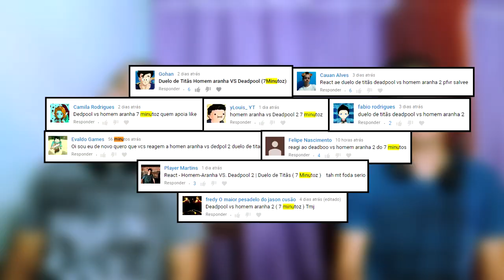REACT - Homem-Aranha VS. Deadpool 2 | Duelo de Titãs